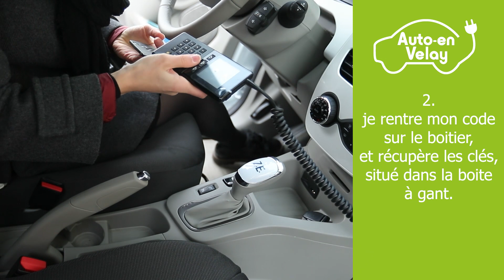Présentation du service Auto-en-Velay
Découvrez le service de voitures en autopartage de la Communauté d'agglomération du Puy-en-Velay